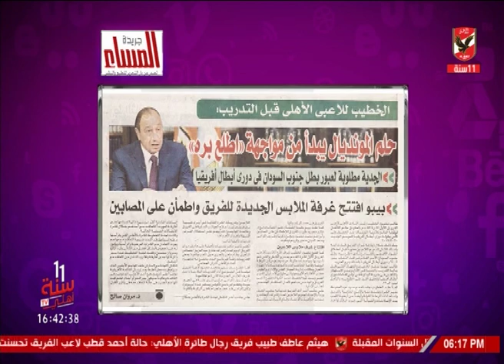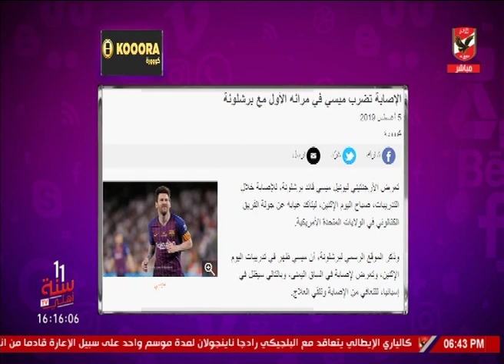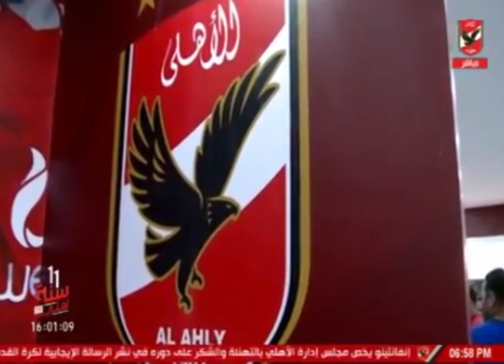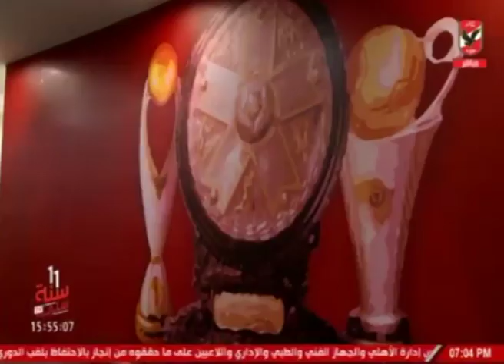حلقة كلام في الميديا 5-8-2019